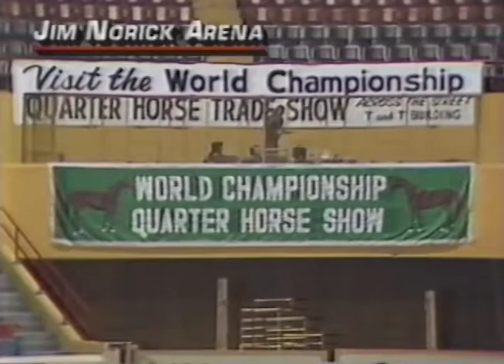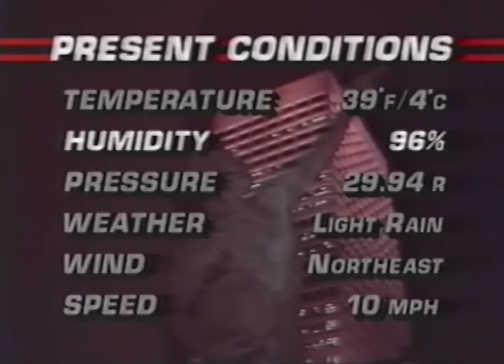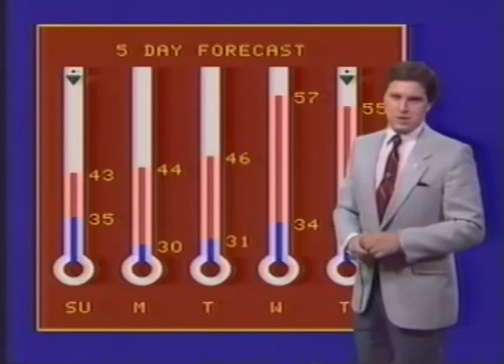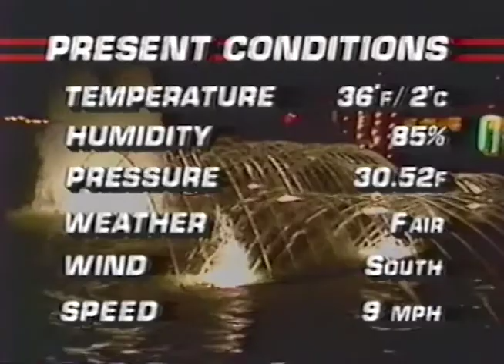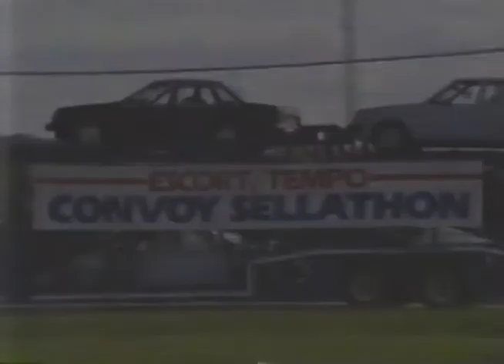KTVY News 4 Oklahoma Various Oklahoma City November 1984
This broadcast is from KTVY TV in Oklahoma City, Oklahoma, United States from November 1984. Some promos, commercials, branding, or interstitial material may be included.